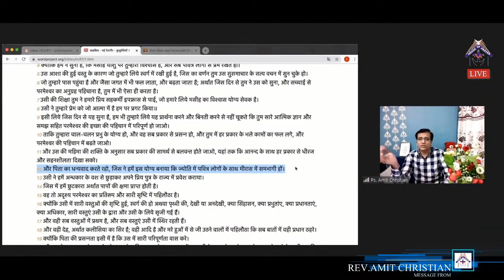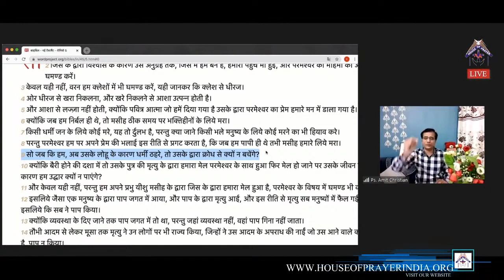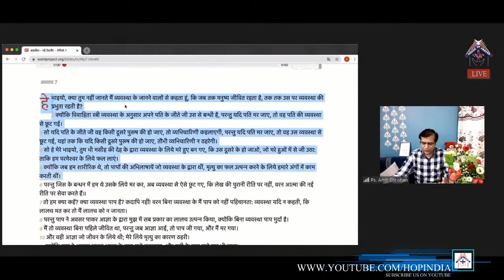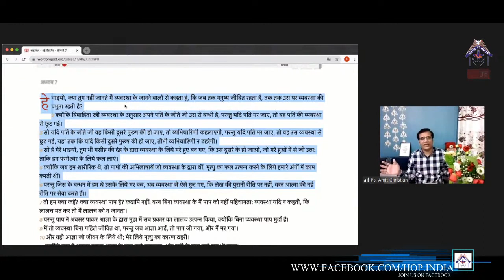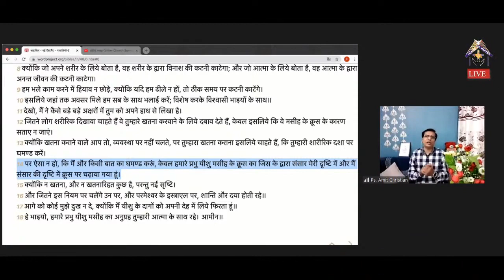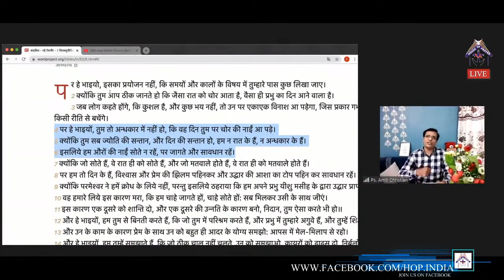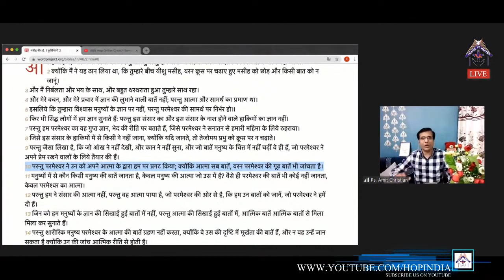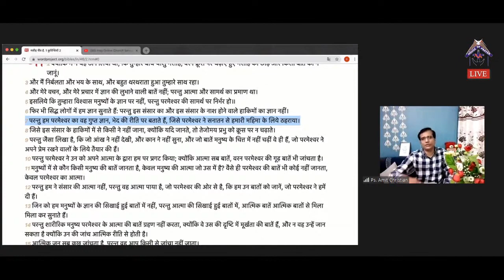नयी वाचा के प्रकाश में चलना | Walking In The Light Of The New Covenant | Hindi Christian Message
Walking in the light of the new testament is a very important Christian message in Hindi for every believer which will change their whole perspective. Please do watch this Hindi bible message and learn the truth

Message From Ps. Amit Christian

India